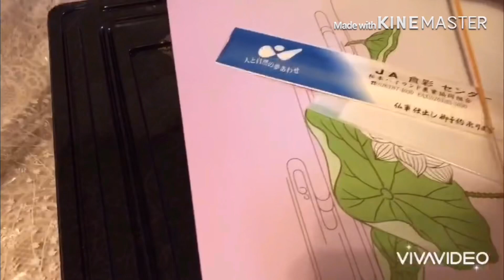FRANCIS LEO MARCOS FAV.FOODS IN JAPAN/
One of favorite Japanese foods ni sir Francis leo Marcos ay ang obento japan . Natutuwa kasi siya dahil bukod sa mix na all in one pa lahat ay mayroon pa konti2 Lang pero very healthy foods